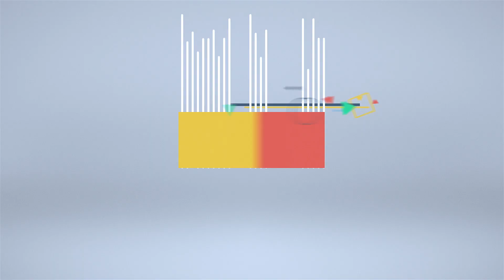Ask A Dev: Episode 2 Ft. Quincy Larson